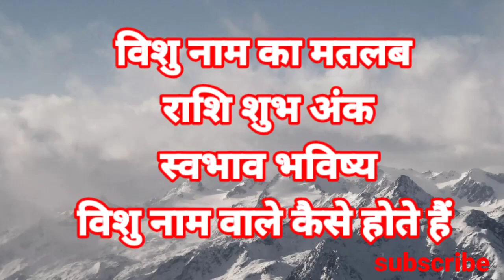विशु नाम का मतलब अर्थ राशि शुभ अंक Vishu ka meaning Vishu ka matlab Vishu ka arth Vishu ki rashi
Vishu Naam Ka Arth Rashi Shubh Ank Bhavishya Vishu Whatsapp Status Vishu Status For Whatsapp विशु नाम का मतलब अर्थ राशि शुभ अंक Vishu ka meaning Vishu ka matlab Vishu ka arth Vishu ki rashi